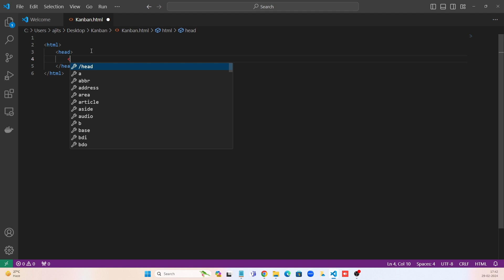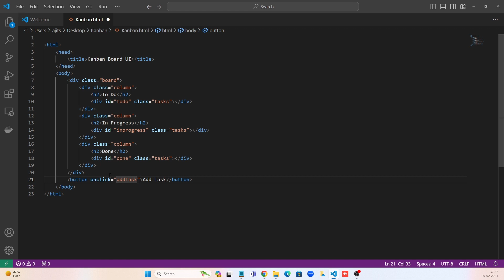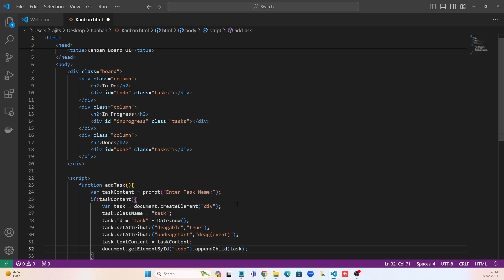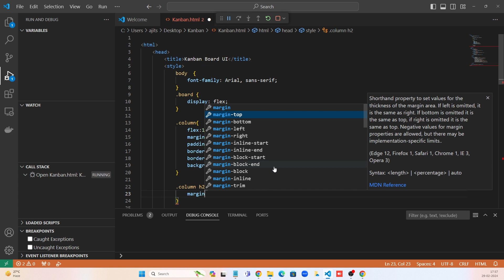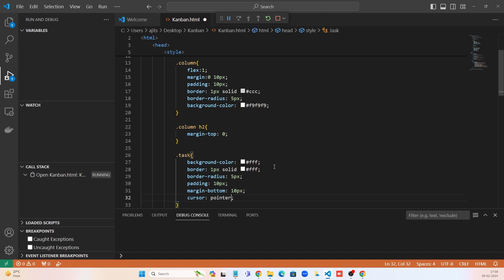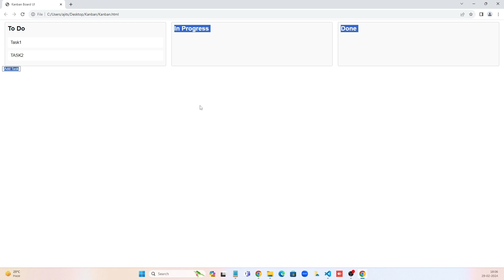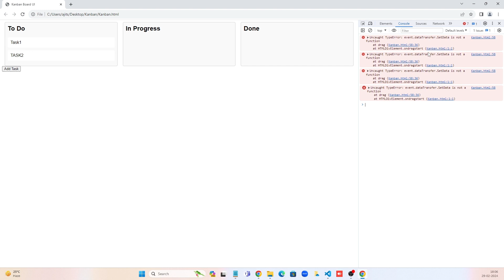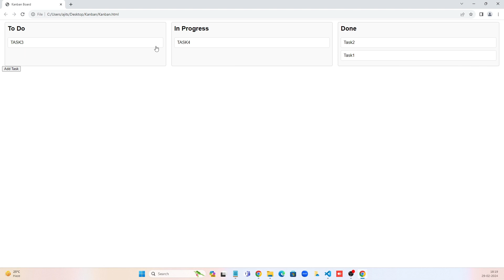Creating a Kanban Board: HTML, CSS, JavaScript | Build Your Own Task Management System@TrainWithAKS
Welcome to this step-by-step tutorial on creating a Kanban board using HTML, CSS, and JavaScript! In this video, we'll walk through the process of building your very own task management system from scratch. Whether you're a beginner looking to enhance your coding skills or an experienced developer exploring new projects, this tutorial has something for you.

Kanban boards are powerful tools for visualizing workflows, organizing tasks, and increasing productivity. By the end of this tutorial, you'll have a fully functional Kanban board that you can customize and integrate into your workflow.

In this tutorial, we'll cover:

Setting up the HTML structure for the Kanban board.
Styling the board using CSS to create an intuitive and visually appealing interface.
Implementing drag-and-drop functionality with JavaScript to facilitate easy task management.
Adding functionality for creating, editing, and deleting tasks directly on the board.
Enhancing the user experience with animations and responsive design.
Whether you're building a personal task management tool or collaborating on a team project, this tutorial will equip you with the knowledge and skills to create a Kanban board tailored to your needs.

Let's dive in and start building our Kanban board together.